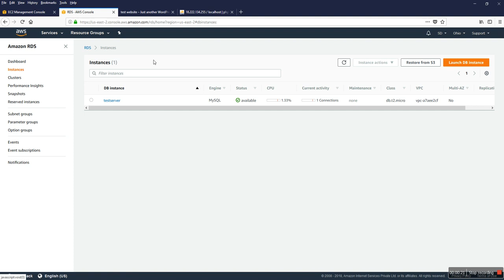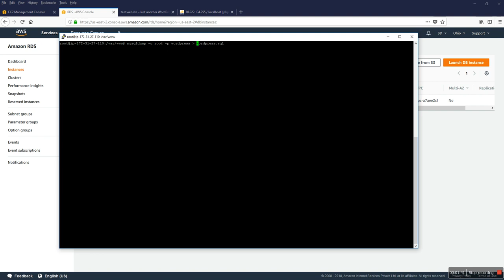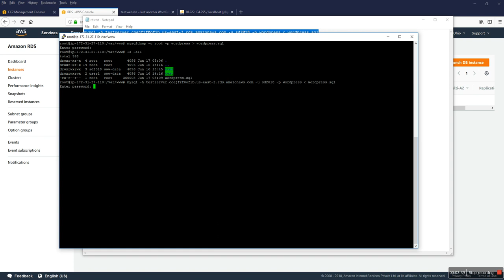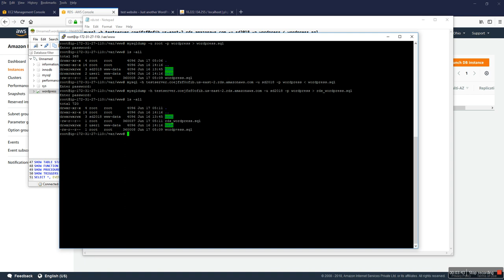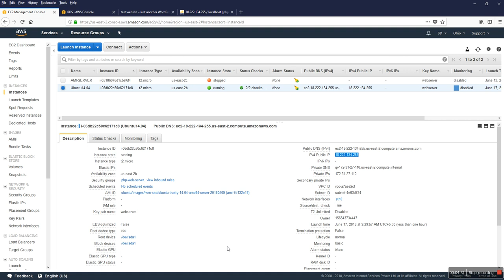Restoring a Backup into an Amazon RDS MySQL DB Instanc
Backing Up and Restoring Amazon RDS DB Instances
Backup and restore databases in AWS RDS